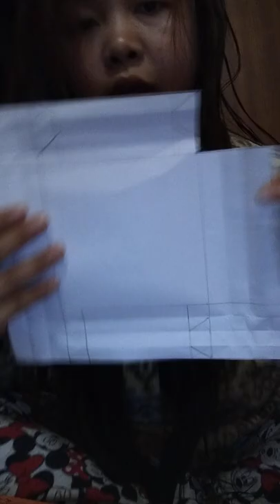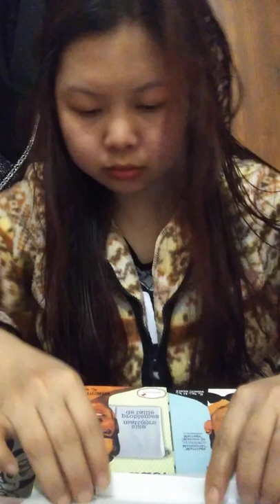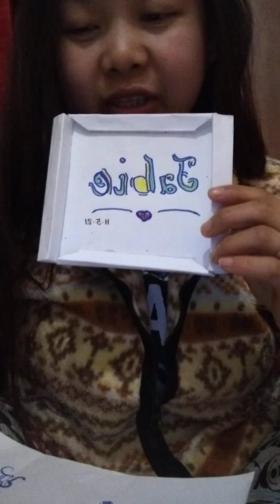"DIY Mini photo frame" By Anj